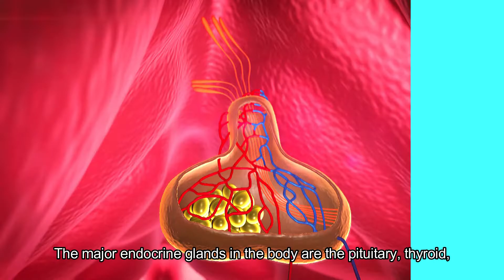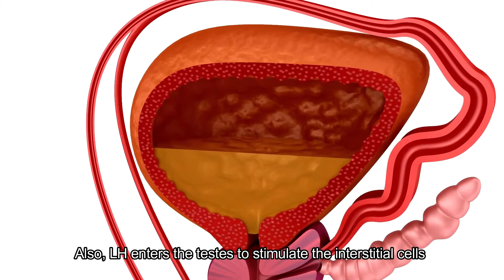Science 10 in 1 minute (Science 10 Q3 Week 1 - The Endocrine System) | Rainier De Jesus TV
Science 10 in 1 minute (Science 10 Q3 Week 1 - The Endocrine System)

Quarter 2
Science 10 in 1 minute (Science 10 Quarter 2 Week 3 - Practical Applications and Effects of Radio Waves)

Science 10 in 1 Minute (Science 10 Quarter 2 Weeks 1 and 2)

Quarter 1
Science 10 in 1 minute for Science 10 Quarter 1 Week 6

Science 10 in 1 minute for Science 10 Quarter 1 Week 5

Science 10 in 1 minute for Science 10 Quarter 1 Week 4

Science 10 in 1 minute for Science 10 Quarter 1 Week 3

Science 10 in 1 minute for Science 10 Quarter 1 Week 2

Science 10 in 1 minute for Science 10 Quarter 1 Week 1